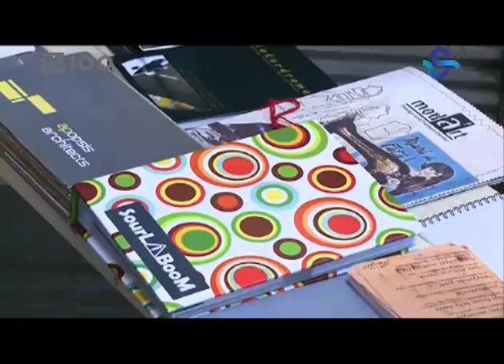CREATIVE WALK ΒΑΛΑΩΡΙΤΟΥ(TV100 - 181212)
Ένα νέο φιλόδοξο και καινοτόμο σχέδιο οικονομικής ανάπτυξης με προεκτάσεις στον πολιτισμό και την επιχειρηματικότητα, το, πραγματοποίησε την εναρκτήρια δράση του στο παλιό εμπορικό κέντρο της Θεσσαλονίκης.  Περισσότεροι από 70 χώροι δημιουργίας όπως ατελιέ, στούντιο, γραφεία και επιχειρήσεις υποδέχθηκαν εκατοντάδες κόσμου για να παρουσιάσουν τη δουλειά τους και να συζητήσουν το μέλλον της δημιουργικής οικονομίας της πόλης.